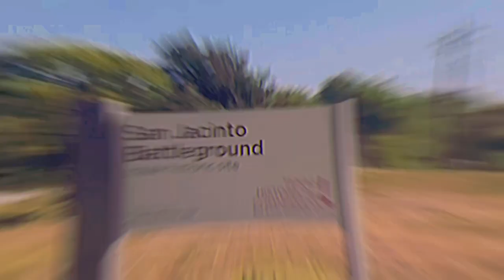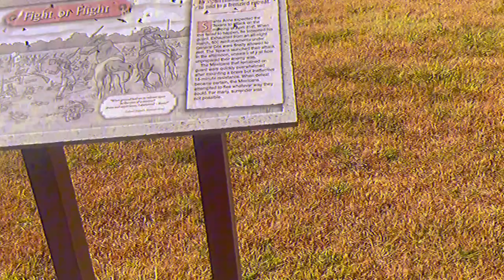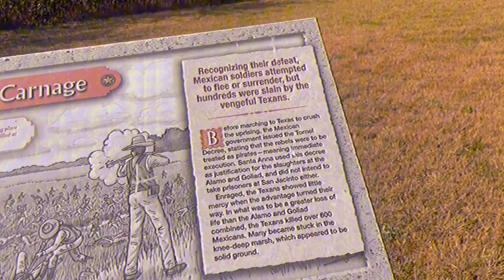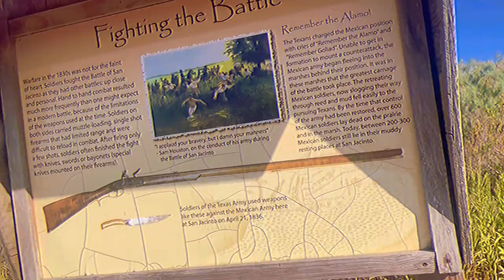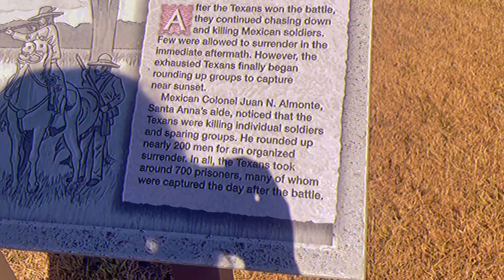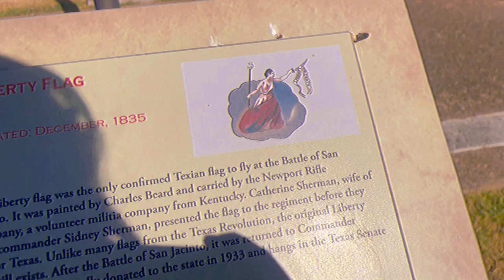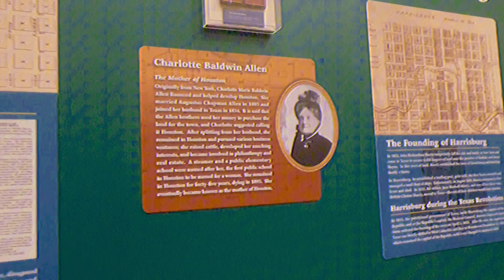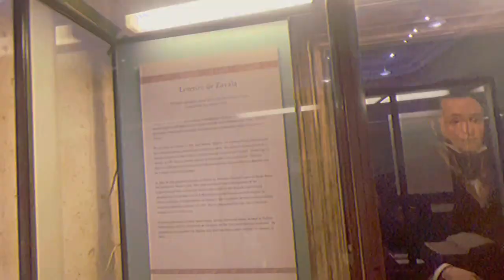SAN JACINTO BATTLEGROUND & HISTORY MUSEUM VLOG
wanted to travel to this place to know the history of texas ☺️